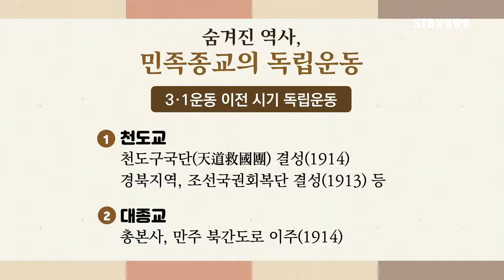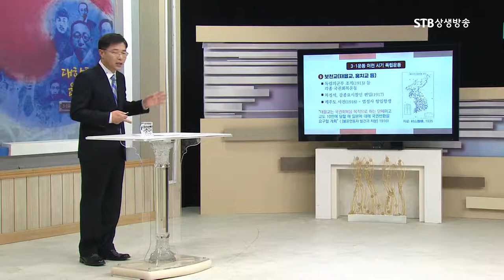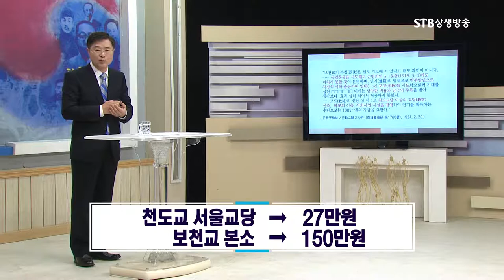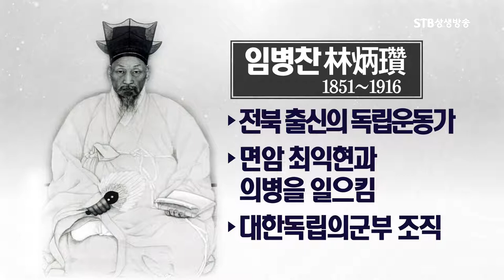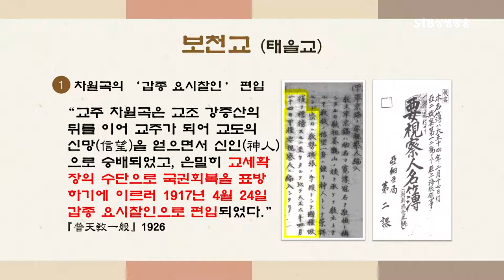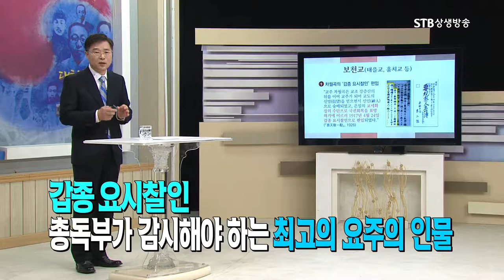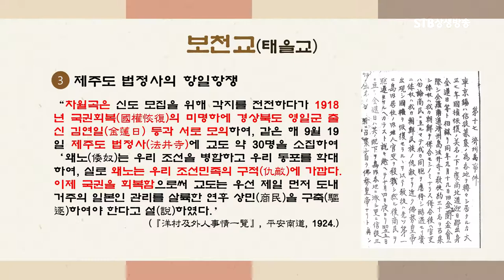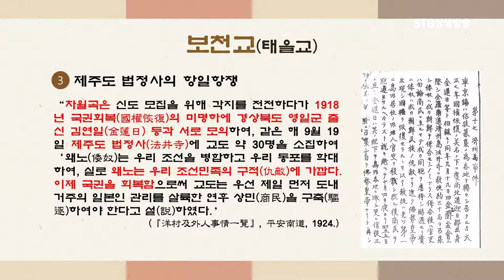숨겨진 역사 민족종교 보천교의 독립운동ㅣ31운동 이전의 독립운동ㅣ김좌진 장군의 대종교 신앙ㅣSTB상생방송 대한독립운동사